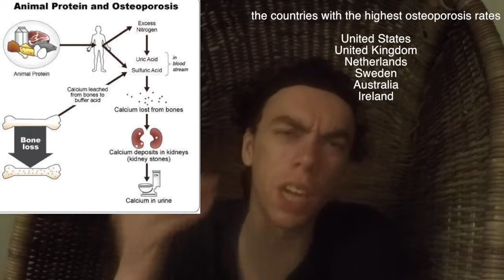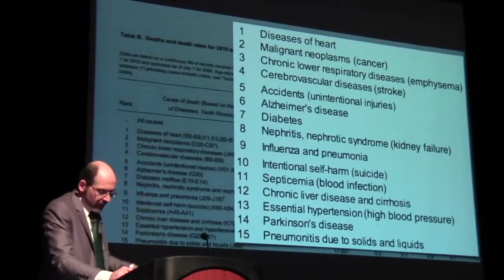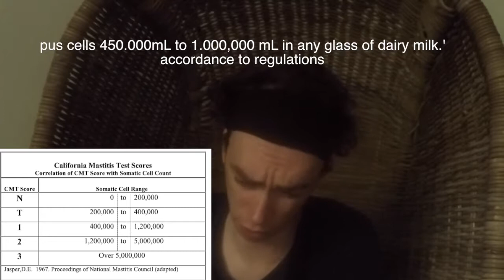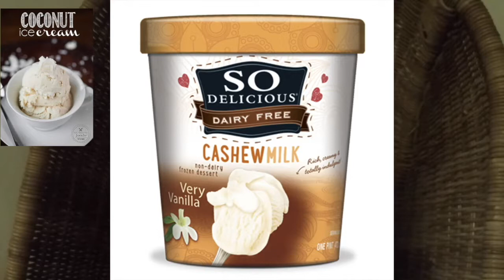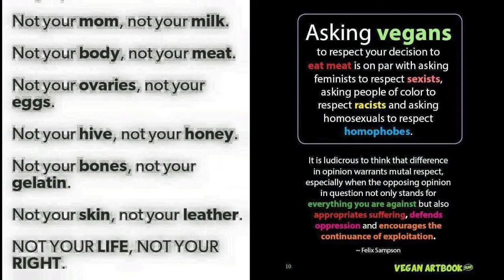all you need to know about dairy in 7 minutes. WorldMilkDay2018 be {the mirror of the true]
World Milk Day has been observed  on June 1 each year since 2001. The day is intended to provide an opportunity to bring attention to activities that are connected with the  dairy cow rape and calf theft} sector.
the dairy industry forcefully masturbates Bulls {1} with their hands to get sperm.
and then they're "artificial insemination" "dairy industry" name for Rape cows the female.
they put an hand in her vagina to inject the semen. {2} while the cow stand in a rape rack.'
After she has given birth, her calf her 'baby.' is stolen from her. because the .dairy traders. want to sell her milk to you.'
rice milk almond milk soy milk coconut milk

even dairy milk is not meant for people and we are the only species that drink milk after adulthood, and also the only one that drink from another specie mammal secretion

our body have absolutely no need for cows milk just like we have no need for .dog milk.' or cat milk. or rhinoceros milk or zebra milk.'
if you want to drink something with a similar taste like Dairy try vegan alternative how Don't Cost cruelty  and bestiality

1,000 gallons water are required to produce 1 gallon of cow milk respectively. But you need just 333 gallons of  water to produce. 1 gallon of almond milk.’ [3}

cheese per lb   876 gallons\ 3,391.7 liters  water  [4]

and the trendy little Greek yogurts out there? 90 gallons of water for a single 6 oz. serving {5}

pus cells 450.000mL to 1.000,000 mL in any glass of dairy milk.'
accordance to regulations [6]

8
The role of the insulin-like growth factor-1 system in breast cancer

9
iGF-1 and prostate cancer.

10
the countries with the highest osteoporosis rates have the highest animal protein consumption.
{11}
insulin growth factor 1 and ovary cancer